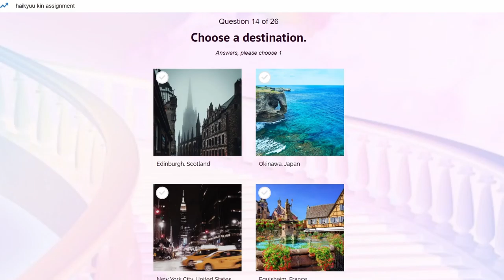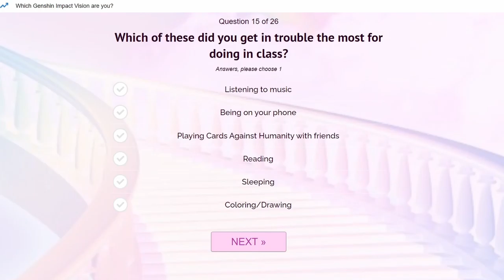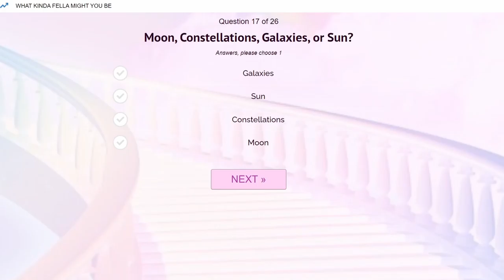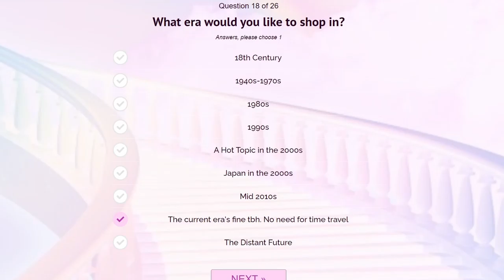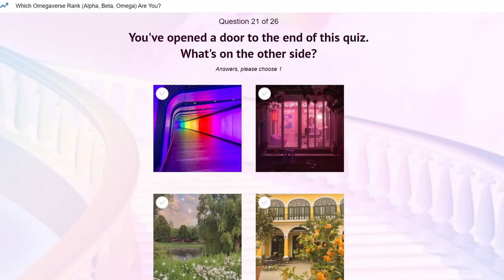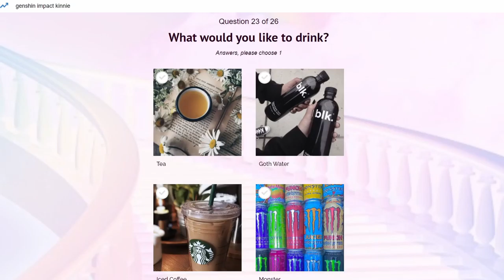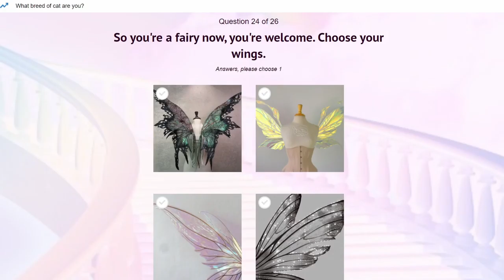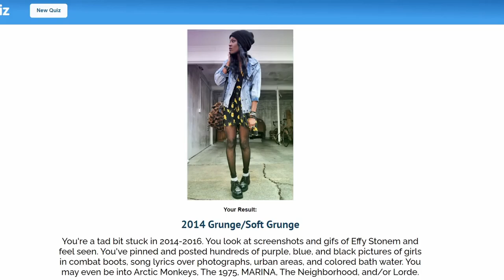crimes against books - uquiz #8 (part 2)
i don't think i'm going to be uploading after this for a little while... finals and all
on that note, the editing isn't quite where i'd want it, but i'm getting to the point where i'm being crunched for time, so this is all i got lol